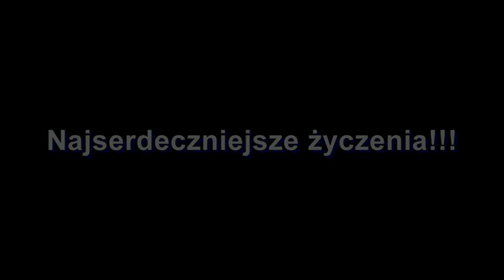zakończenie skrót mpeg2video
Zakończenie- skrót wideoklip.Zapraszam